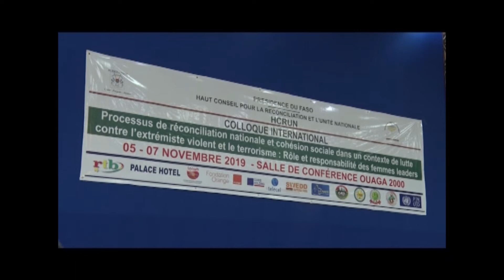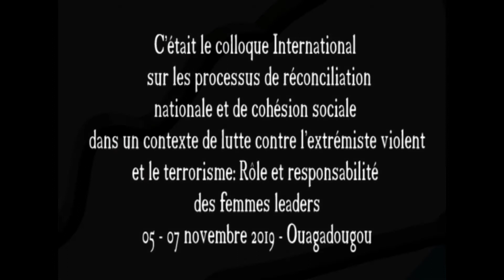Colloque International du Haut Conseil pour la Reconciliation et l'Unité Nationale HCRUN 2019